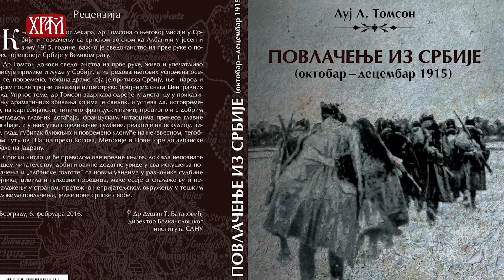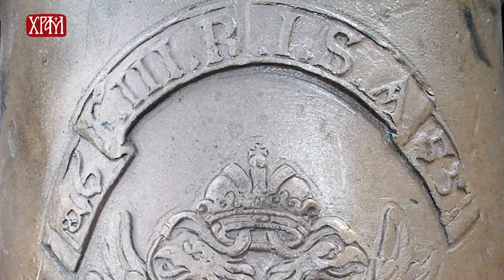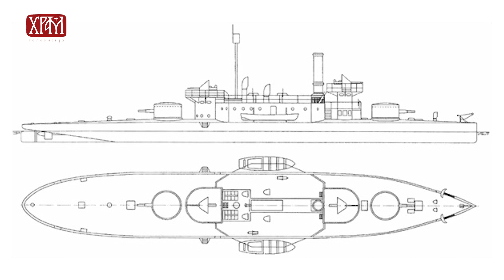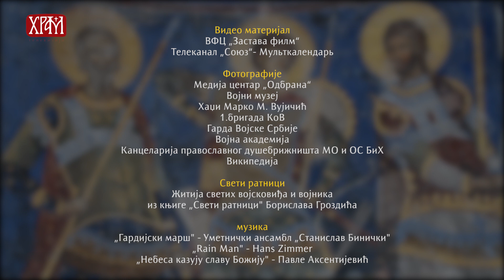ЗА ХРИСТОЉУБИВУ ВОЈСКУ – 62. eмисија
Гост: Др Мирко Пековић, музејски саветник Војног музеја

У протеклих пет година реализован је пројекат „Србија 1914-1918 немојте нас заборавити“, посвећен обележавању јубилеја Великог рата.
Истоимена изложба, која је недавно представљена новосадској публици, била је завршна активност тог подухвата у коме су учествовали стручњаци Војног музеја, Музеја града Новог Сада и Народног музеја у Шапцу.
О самом пројекту, али и о другим занимљивим темама разговарали смо са др Мирком Пековићем, музејским саветником Војног музеја.
Посебно смо се осврнули на историју, санацију и рестаурацију речног минитора „Бодрог“ или „Сава“ и диверзантске подморнице П911 „Тиса“, експонатa Војног музеја који ће од наредне године на Ушћу бити доступни посетиоцима.
Било је речи и о богатој збирци праисторије, антике и раног средњег века у Војном музеју.

Аутор и уредник: Славољуб М. Марковић